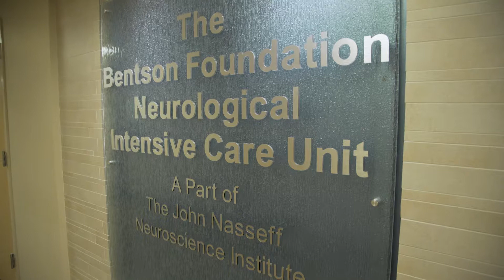2018 Service to Humanity Physician Honorees